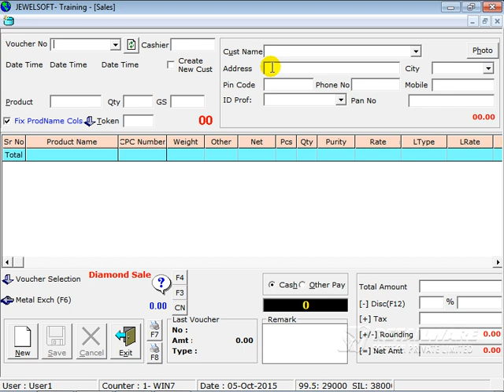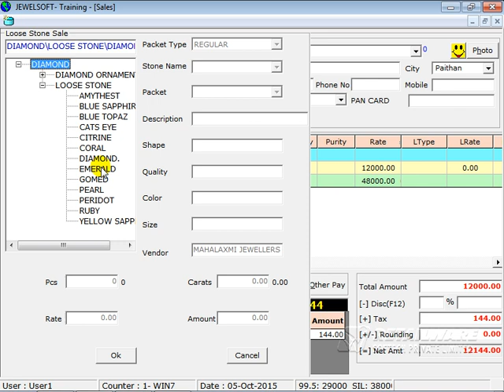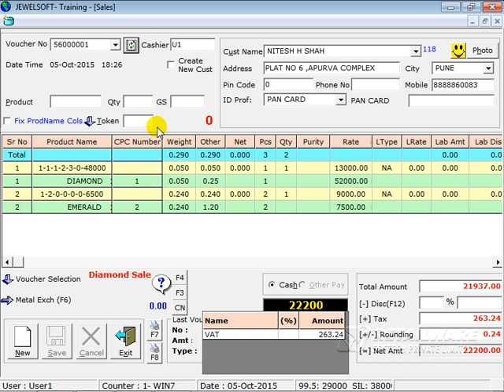Loose Stone Sale